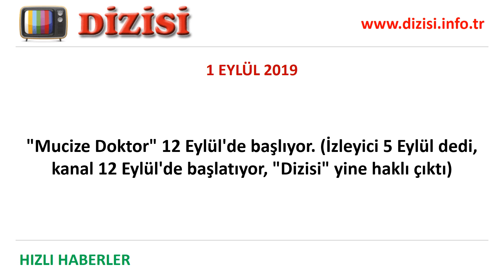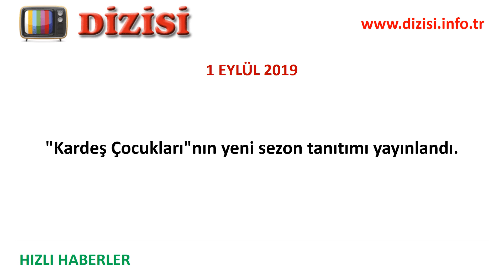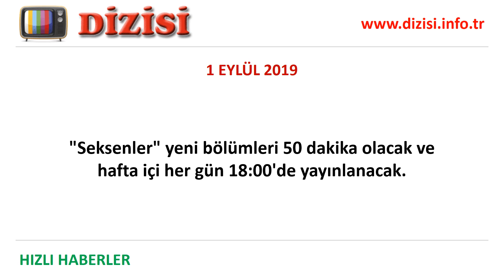Kadın'a Yeni Katılan Usta Oyuncu Kim? Seksenler Ne Zaman Yayınlanacak?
HIZLI HABERLER:
1. Faslı model Iman Casablanca "Yasak Elma" dizisine katıldı.

2. 10 yıldır evli olan İpek - Anıl İlter çifti boşandı.

3. Hümeyra "Kadın" dizisine katıldı. (Özge Özpirinçci ile "Melekler Korusun" dizisinde anne-kızı canlandırmışlardı)

4. "Mucize Doktor" 12 Eylül'de başlıyor. (İzleyici 5 Eylül dedi, kanal 12 Eylül'de başlatıyor, "Dizisi" yine haklı çıktı)

5. "Yasak Elma"dan yeni sezon fragmanı geldi.

6. "Arka Sokaklar" yeni sezonu 13 Eylül Cuma günü başlıyor.

7. "Kardeş Çocukları"nın yeni sezon tanıtımı yayınlandı.

8. "Bir Aile Hikayesi"nin yeni sezon tanıtımı yayınlandı.

9. Elifcan Ongurlar "Sevgili Geçmiş" dizisine katıldı. Dizinin çekimleri 9 Eylül'de başlıyor.

10. "Azize" dizisi için "Erkenci Kuş" yönetmeni Çağrı Bayrak ile görüşülüyor.

11. "Kalk Gidelim" dizisi milli maç nedeniyle 7 Eylül'de yayınlanmayacak.

12. Osman Albayrak "Güvercin" dizisine katıldı.

13. "Seksenler" yeni bölümleri 50 dakika olacak ve hafta içi her gün 18:00'de yayınlanacak.

14. "Çukur"un yeni sezon çekimleri başladı.